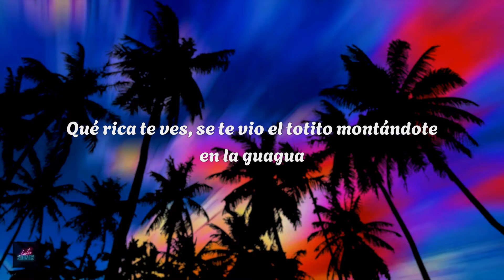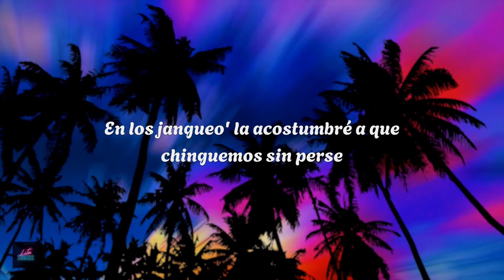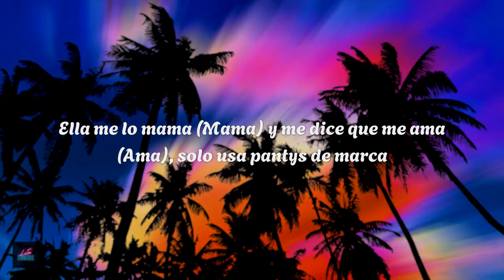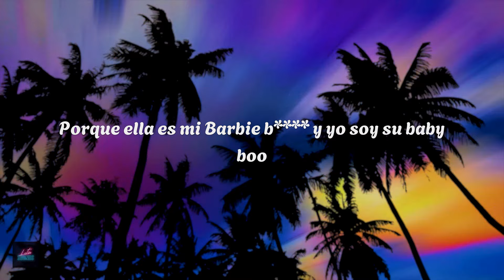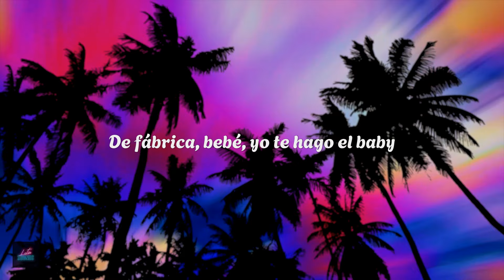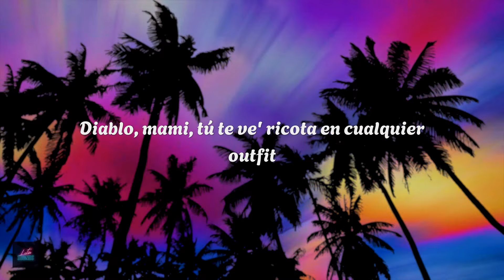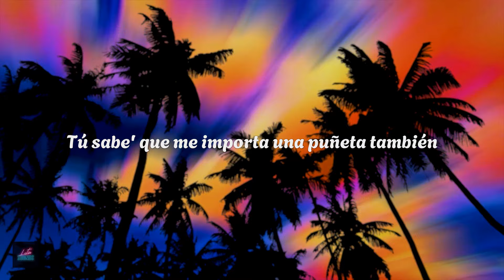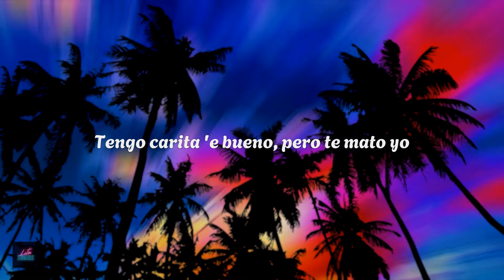anuel aa, izaak, jhayco - BBY BOO REMIX (letra)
[Intro: iZaak & Anuel AA]
This is the remix
Eh
Uah, uh, uah

[Refrán: Anuel AA, Jhayco & iZaak]
Qué rica te ves, se te vio el totito montándote en la guagua
Me ves con el R en la falda, la calle está mala
Diablo, mami, tú te ve' ricota en cualquier outfit
Y qué rico que me diga': "To' esto es pa' ti" (Woh-oh)
To' esto es pa' ti también
Muchas persona' nos envidian cuando nos ven
Tengo un peine 'e cien y soy celoso (Soy celoso)
Si me la mira', te robo los coso', c

[Coro: iZaak & Anuel AA]
Porque ella es mi Barbie b (Barbie b ) y yo soy su baby boo
Y su hijo 'е la gran pu
Una combi perfect, yo (Eh)
En los jangueo' la acostumbré a quе chinguemos sin perse
Ella es mi Barbie b y yo soy su baby boo
Y su hijo 'e la gran pu (Hijo 'e la gran pu)
Una combi perfect (Perfect)
En los jangueo' la acostumbré a que chinguemos sin—

[Post-Coro: Anuel AA]
A que chinguemos sin perse, eh (Real hasta la muerte, ¿oíste, bebé?)
Uah
A que chinguemos sin perse, eh
Uah (La AA), uah (Anuel)

Solo pa' chingarte suelto el palo (El palo)
Mami, tú te enamoraste de los tatuaje' y la cara 'e malo
El tambor lleno de hollow (Hollow)
Tu ex roncándome de calle (Brr) y lo pillé con la zeta como Gustavo (Brr)
Ella me lo mama (Mama) y me dice que me ama (Ama), solo usa pantys de marca
Me pongo como Héctor (Como Héctor) y la arrodillo como Arca (Arca)
En mi bicho tú te encharca', bebecita
Te paso el tren (Bebecita), chingamo' en la Mercedes-Benz (Mercedes-Benz)
Te chingo bien, enrola y prende un Philipp Plein (Plein)
'Toy bendecío' por el que nació en Belén (Amén)
Adán y Eva chingando en el huerto de Edén (Brr)
Mami, por ti yo le rompí el contrato a Lucifer (Uah)
Y me das pa' cuando ni yo mismo me caigo bien (Me caigo bien; uah)
Tú ere' mi orilla cuando estoy perdío' en mar abier' (Oh-oh-oh-oh; en mar abier)
Me dice que ella ama a Emma, pero odia a Anuel (Oh-oh-oh-oh-oh-oh; La AA; uah)

[Coro: iZaak]
Porque ella es mi Barbie b y yo soy su baby boo
Y su hijo 'e la gran pu
Una combi perfect, yo
En los jangueo' la acostumbré a que chinguemos sin perse
Y su hijo 'e la gran pu, ey
Una combi perfect (Mami)

Sí, tú ere' la baby, te vo'a vestir la RiRi de Fenty
A tu nombre una crespa, una Elvis
De fábrica, bebé, yo te hago el baby
Te vo'a dar under water como Dei V
'Tás rica, tú lo sabe'
Toma esto, que te cabe
Saca el cel pa' que te grabe
Ponte la ropita que me pone grave
Te lo puse en la boca pa' que me diga' lo rico que te sabe
Sí, en el cuello de Chanel son toa' mis perla' (Ah)
Yo soy tu hijep***, chingamo' en La Perla
Yo te meto en el jet, baby, pa'l c el jetlag
Si te pone' en cuatro, te cargo como un Tesla
Qué c
Chambéame el palo en Palomino pa' venirme en el bote
Dale, que te vo'a dar con el bichote
Exclusivo, el carote
Baby, qué trote
Exclusivo, el carote

[Refrán: Jhayco]
Qué rica, se te vio el toto montándote a la guagua
Me ve' con el R en la falda, la calle 'tá mala
Y qué rico que me diga': "To' esto es pa' ti"
Tú sabe' que me importa una puñeta también
Tengo un peine 'e 100 y soy celoso
La Presión

[Verso 3: iZaak]
Tú ere' la envidia 'e tus amigas loca' y eso es por tu brillo (Brillo)
Siempre anda en taco' Louis Vuitton, nunca sencillo'
Diablo, qué hija 'e la gran p***, qué cabrona te ve' (Oh)
To'as quieren ser como tú cuando en la disco te ven (Mmm)
¿Qué lo que, mami? Yo soy tu daddy
'Tás bien buena, give me your body (Ey)
Qué linda' se te ven tus t***'
Con cremita 'e brillo pa' que brillen en la discoteca
No me la mire', bo, va a haber problema, bo
Un tiroteo en la disco y te caíste con mi Glock
Yo no llamo a nadie, papi, yo te meto yo
Tengo carita 'e bueno, pero te mato yo
(Tú sabe' por qué)

[Coro: Anuel AA]
Es que ella es mi Barbie b (Barbie b ) y yo soy su baby boo (Baby boo)

[Outro: Anuel AA & iZaak]
Bebecita
Brr, La AA (Y su hijo 'e la gran pu)
(Una combi perfect)
Uah
Mera, dime, iZaak